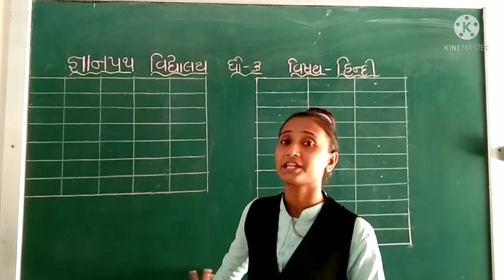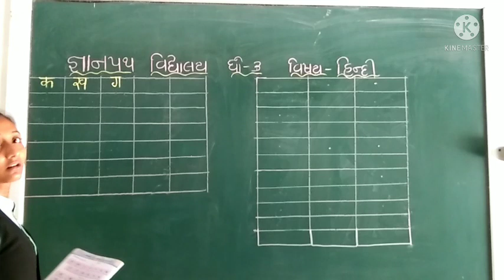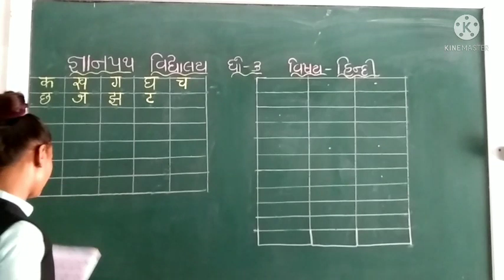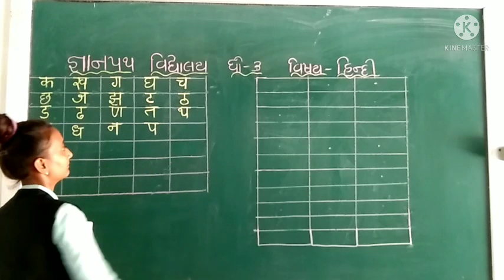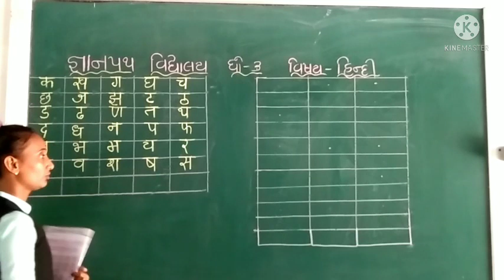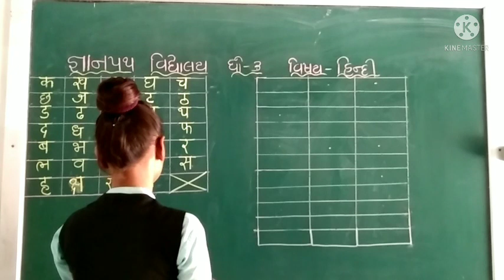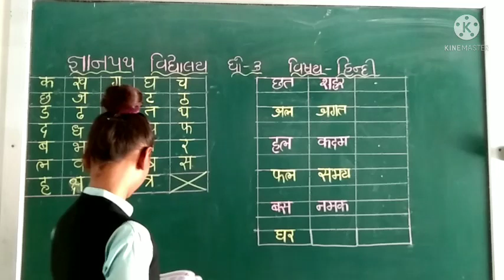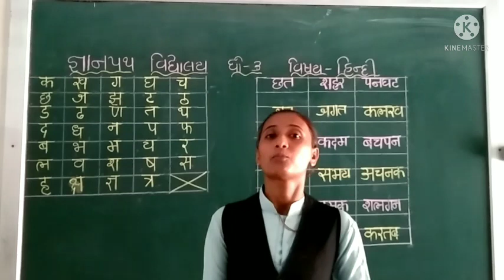gyanpathschool ધોરણ -3 વિષય હિન્દી